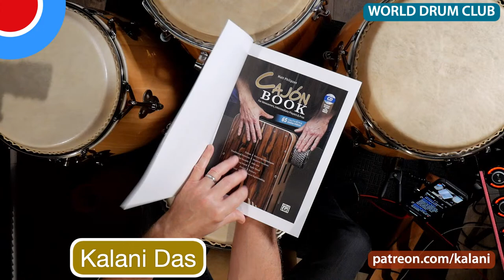Tuesday Museday - 29 // Melodic Drumming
@WORLD DRUM CLUB hosts this all-music drumming-focused event for fans of percussion, music, and creativity. Learn about instruments, rhythms, and how to make music in creative ways.

ZOOMADrumAlong - Every 2nd and 4th Sunday from 10:30 to 11:30 am Pacific Time. FREE!

Passcode: bird

Participants are asked to keep their audio MUTED, unless asked to un-mute by a presenter. Session Hosts reserve the right to block any user who does not abide by meeting etiquette and rules.